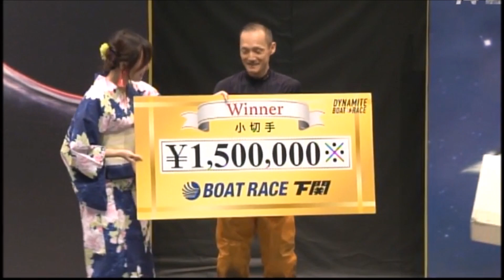トランスワードトロフィー2018お盆特選優勝者表彰セレモニー(2018.08.11)【ボートレース下関】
トランスワードトロフィー2018お盆特選優勝者表彰セレモニーです!!!
福岡支部 石川真二選手おめでとうございます!!!